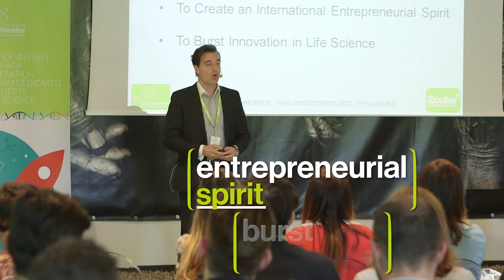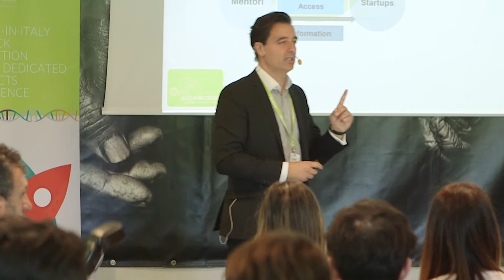OPEN ACCELERATOR presentation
Open Accelerator has been finalizing the selection of the best projects for taking part in the acceleration program at the OpenZone scientific campus, a gateway to Milan.
The first international Call for Ideas, closed on the 16th  July was concluded with 124 applications from overwhelmingly talented candidates from all over the world. The impressive quality of the projects was noted in all four target areas- drug delivery systems, open source prototyping (medical devices, diagnostics and biomarkers), digital health and wearables and big data.

The acceleration program will start on the 15th of September and will run for 12 weeks. It is a unique opportunity for selected participants to gain fundamental skills and knowledge for successful entrepreneurship. The  participants will be guided by reputable national and international mentors, including successful entrepreneurs, business angels, venture capitalists, scientists and experts from each of the four target areas. At the end of the acceleration program the most worthy projects will be awarded with cash tickets ranging from 25,000 to 100,000 euros and the free office space in OpenZone.